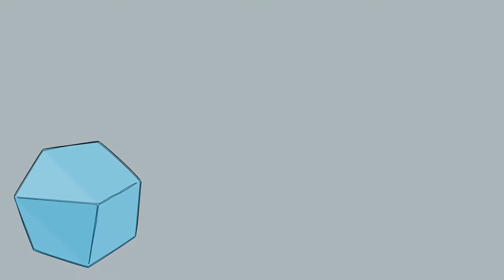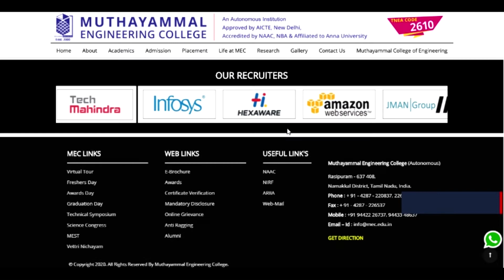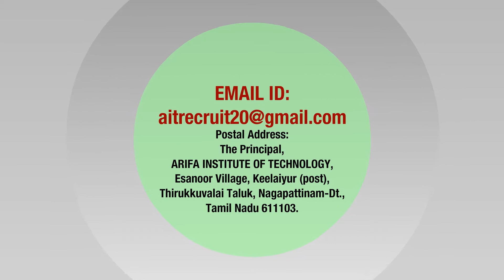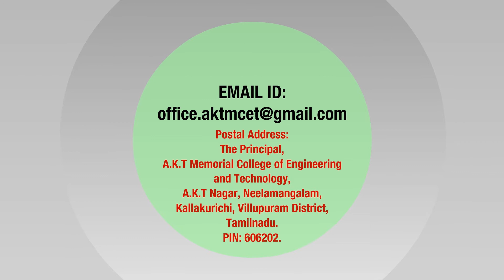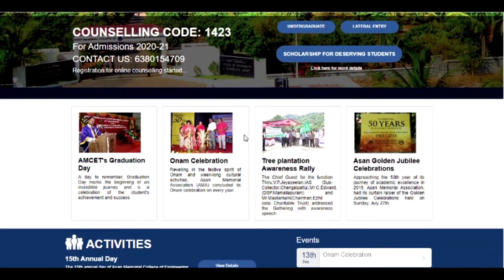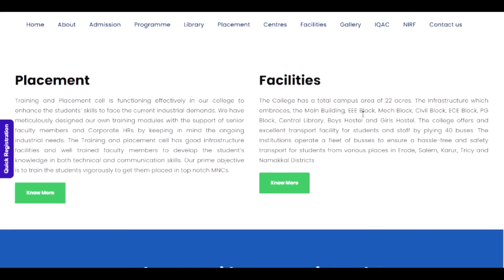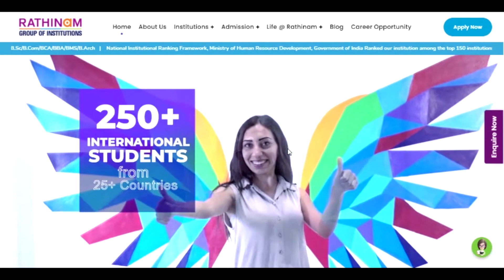Tamilnadu Permanent Assistant Professor Recruitment 2020| Simple Procedure | Apply Today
No 1: Faculty Recruitment Notification by Muthayammal Engineering College, Rasipuram, Namakkal.
Venue Address:
Principal Office,
Muthayammal Engineering College,
Rasipuram-637 408,
Namakkal Dt
Tamil Nadu.

No 2: Faculty Recruitment Notification by Arifa Institute of Technology, Nagapattinam.
Postal Address:
The Principal,
ARIFA INSTITUTE OF TECHNOLOGY,
Esanoor Village, Keelaiyur (post),
Thirukkuvalai Taluk, Nagapattinam-Dt., Tamil Nadu 611103.

No 3:  Faculty Recruitment Notification by Dhanalakshmi Srinivasan Institute of Research and Technology, Perambalur.
Postal Address:
Dhanalakshmi Srinivasan Institute of Research and Technology,
Siruvachur, Perambalur, Tamil Nadu-621113.

No 4:  Faculty Recruitment Notification by A.K.T. Memorial College of Engineering and Technology, Kallakurichi, Tamilnadu.
Postal Address:
The Principal,
A.K.T Memorial College of Engineering and Technology,
A.K.T Nagar, Neelamangalam,
Kallakurichi, Villupuram District, Tamilnadu.
PIN: 606202.

No 5: Faculty Recruitment Notification by Surya Engineering College, Erode.

Postal Address:
The Principal,
Surya Engineering College,
Kathirampatti PO,
Mettukadai, Erode- 638107
Tamilnadu.

 No 6: Faculty Recruitment Notification by Asan memorial College of Engineering and Technology, Chengalpattu, Tamilnadu.
Venue Address:
Asan Memorial College of Engineering and Technology,
Oragadam Main Road,
Chengalpet – 603 001,
Kanchipuram District, Tamil Nadu, India.

No 7: Faculty Recruitment Notification by Gnanamani College of Technology, Namakkal, Tamilnadu.
Postal Address:
Gnanamani College of Technology,
NH-7, A.K.Samuthiram,
Pachal-PO, Namakkal-637 018.
Tamilnadu, India.

No 8: Faculty Recruitment Notification by Rathinam College of Arts and Science, Coimbatore, Tamilnadu.
Address:
The Principal,
Rathinam Arts and Science College,
Pollachi main road,
Eachanari,
Coimbatore, Tamilnadu
PIN: 641021